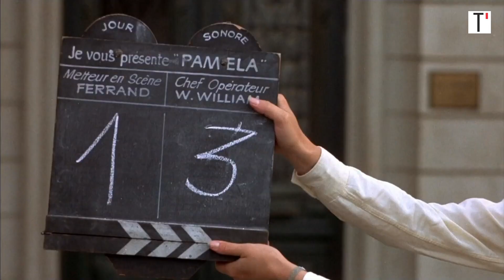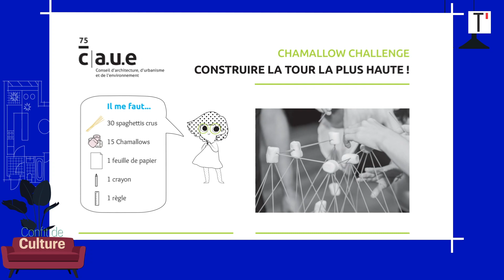Spectacles, leçons, ciné-club et orchestre punk : les bons plans confinés de la semaine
Confit de culture #4

Cette semaine, dans le quatrième numéro de “Confit de Culture”, encore le meilleur de la création culturelle, en mode confiné. On vous offre de quoi transformer votre salon en scène de danse, en amphithéâtre pour les cours du Collège de France, en terrain de bataille pour vos enfants et on pousse les murs pour faire rentrer un orchestre symphonique et un groupe de punk rock.

LIENS

De la Comédie-Française au Ballet Preljocaj, les meilleurs spectacles à découvrir gratuitement sur Internet

Enfants à la maison jour 30 : 4 idées pour (bien) les occuper

Ces 10 cours passionnants du Collège de France à savourer pendant le confinement :